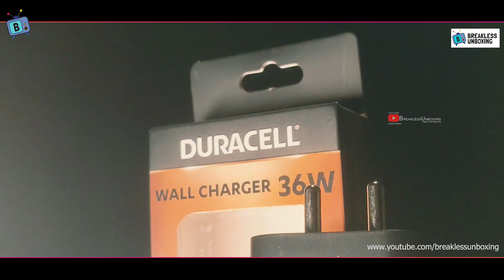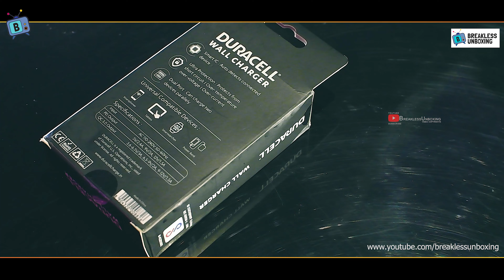Best Phone Charger Review Unboxing 2022 | Dual Usb charger | Duracell 36w Quick Charge Review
Video Commerical Created rights - Breakless Unboxing